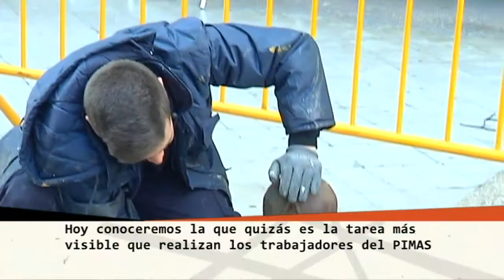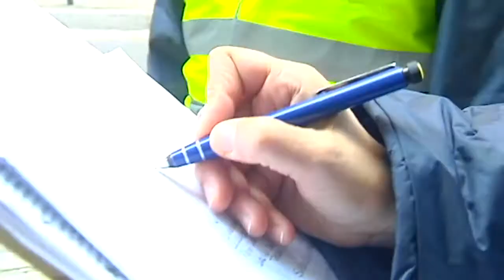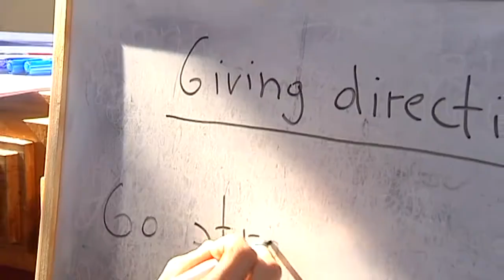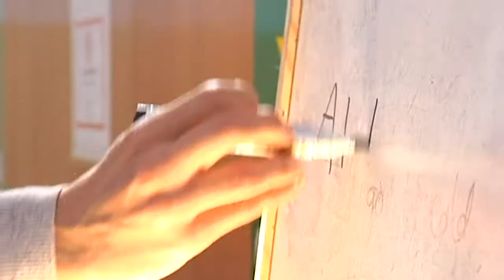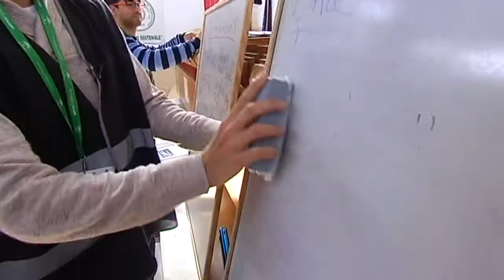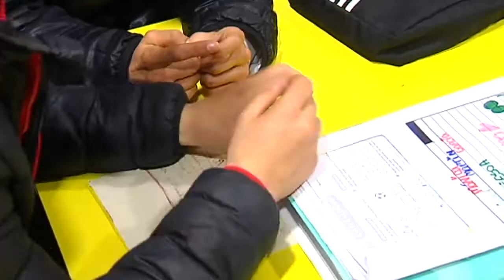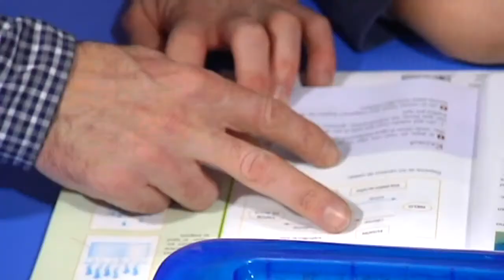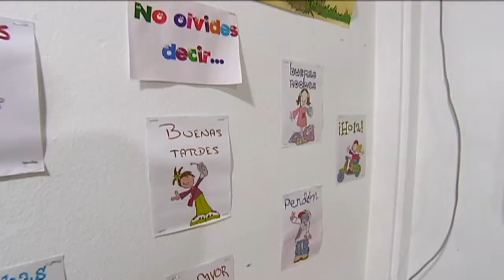Plaza del Carmen 2ª Parte Lunes 2 de marzo de 2015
Fernando Egea
Concejal de Bienestar Social, Familia e Igualdad de Oportunidades
en el Ayuntamiento de Granada
Fundación ALFA Almanjayar
Parroquia de Jesus Obrero